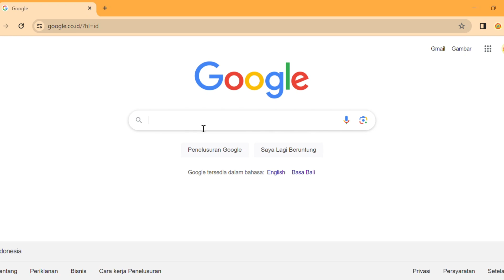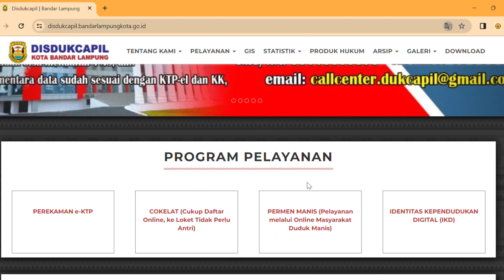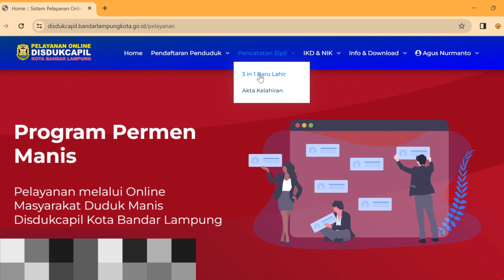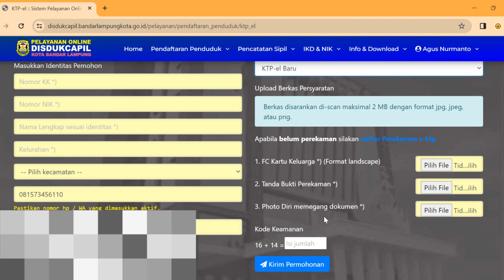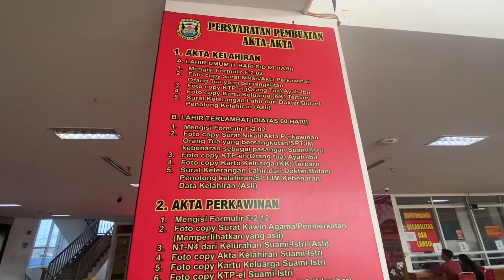Cara Bikin KTP Elektonik Secara Online Tanpa Ribet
Cara mudah untuk membuat KTP elektonik secara online tanpa perlu ke kantor dukcapil tentu saja menjadi salah satu informasi yang penting untuk diketahui bagi teman-teman sekalian. Apalagi dengan proses dan tahapan inilah tidak perlu mengantri serta menunggu lama lho ya.

Sehingga atas dasar itulah pada kesempatan kali ini @radaredukasi akan membagikan tutorial, cara, syarat, dan langkah dalam pembuatan KTP elektronik baru secara online. Semoga saja memberikan wawasan bagi kalian semuanya ya